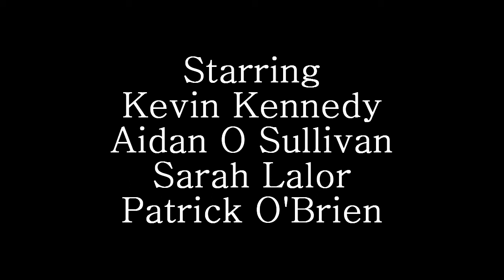Man with a DSLR - Patrick O'Brien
A short film made at KinoD's Blue Kabaret, January 2015

Written, directed and shot by Patrick O'Brien

Produced by Stephen Kennedy and Patrick O'Brien

Starring:
Kevin Kennedy
Aidan O'Sullivan
Sarah Lalor
Patrick O'Brien

Sound:
Patrick O'Brien
Aidan O'Sullivan

Edited:
Patrick O'Brien
Shane Conneely